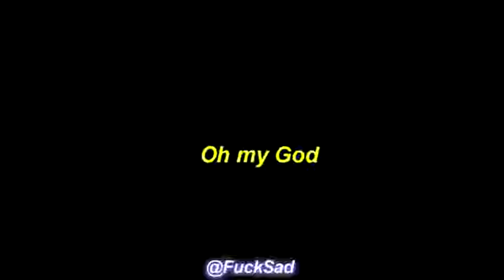Xxxtentacion going down Edit... R.I.P